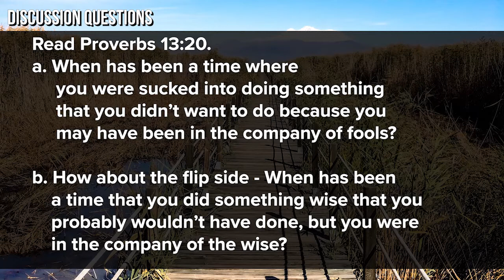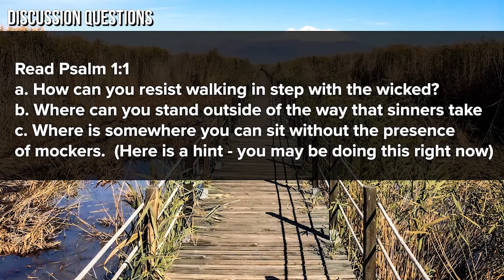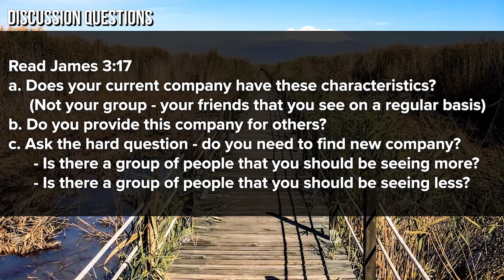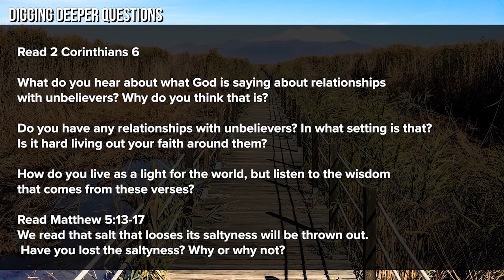Foundry Groups 2021 | Part 11 | 11-14-21